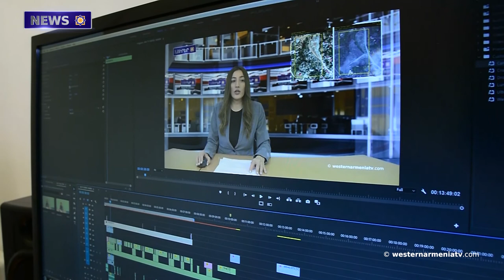The US Deputy Secretary of State will visit Armenia, Georgia and Azerbaijan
1. The 7th session of the 2nd convocation of the National Assembly of Western Armenia: report by MP Ani Bedevian.
2. The US Deputy Secretary of State will visit Armenia, Georgia and Azerbaijan.
3. The Russian Foreign Minister clearly stated that there is no idea of corridors in the process of unblocking regional communications. "Republic of Armenia".
4. The Dolmabahce Palace, built by the Balyan family, is 166 years old.
5. The 100-year anniversary of Armenian cinema is included in the UNESCO calendar.
6. Why should we transform again and become Haykazun in order to be honored to be called Armenians?
7. In the footsteps of history. Armenian Matsun.
8. Let's support the state television company of Western Armenia.

BANQUE DU BÉNÉFICIAIRE : 18206
SWIFT : AGRIFRPP882
IBAN : FR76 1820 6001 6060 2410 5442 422
BÉNÉFICIAIRE : Assemblée des Arméniens (AAAO)
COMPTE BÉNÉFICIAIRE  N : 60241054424